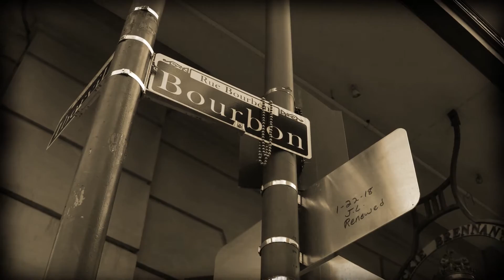Poison Arrow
from the upcoming album, "le carnivale", due October 2022 on Apple/iTunes.